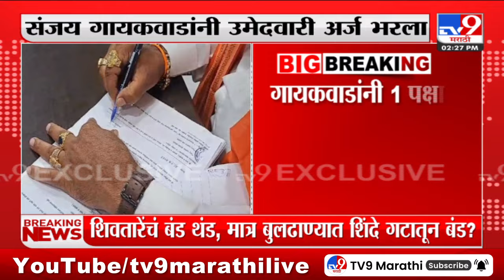Maharashtra Politics | Vijay Shivtare यांच बंड थंड , पण आता बुलढाण्यात Shinde गटातून उघड बंड